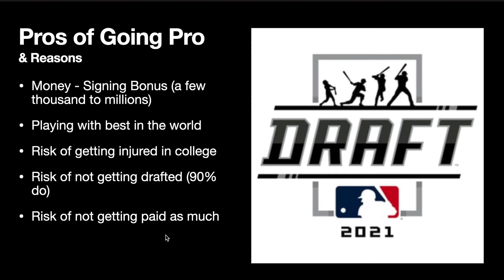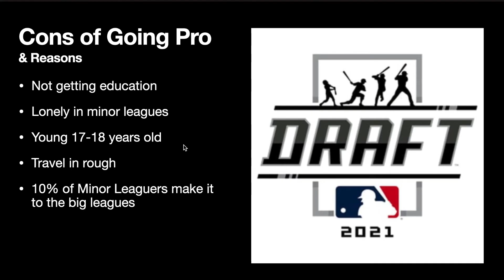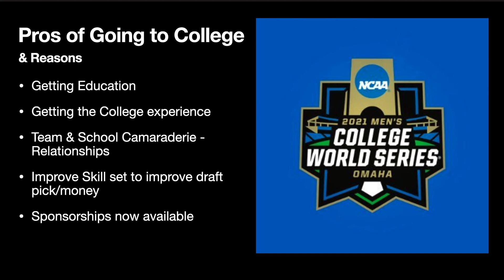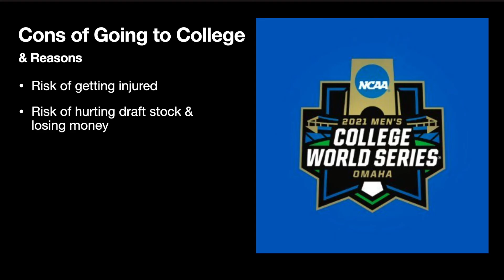Go Pro or Go to College?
Before we get into our topic today are you looking for assistance with your son's recruiting? If so, I just had a couple of my student-athletes commit and have two spots open in my College Recruiting Academy.

Did you all get a chance to see the MLB draft a few days ago?

The draft is getting really interesting and there is a strong debate going on around baseball and I want to see what you think.

A little background on this years MLB draft:
- There are 612 high school and college baseball athletes drafted
- 20 total rounds
- Highest slot pick value: Round 1, Pick 1: $8,415,300!
- After the 10th round teams can offer what they choose

So what's the debate?

Should high schools athletes go professional or should they go to college then go professional?

Pros of Going Pro (& Reasons):
- Signing bonus (from a few thousand to millions)
- Playing with the best in the world
- Risk of getting injured in college
- Risk of not getting drafted again (90% do though)
- Risk of not getting paid as much as you did in high school

Cons of Going Pro:
- Not getting education
- Lonely in the minor leagues
- Your young 17/18 years old
- Travel is rough
- 10% of minor leaguers make it to the big leagues
- Career life expectancy is 2.5 years

Pros of Going to College:
- Getting education
- Get the college experience
- Team & school camaraderie plus building relationships
- Improve skill set
- Possible improving signing bonus/draft pick

Cons of Going to College:
- Risk of getting injured
- Risk of hurting draft stock & losing money

What would you do or consider that is not on this list?